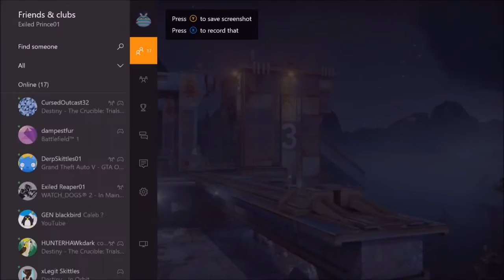Trials of Osiris | I am open to play with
Hey guys! This video is another struggled Trials of Osiris passage. If anyone wants to message and meet up for trials, I am certainly open to the invitation. I hope you enjoyed the video and found it somewhat entertaining, see you guys later!